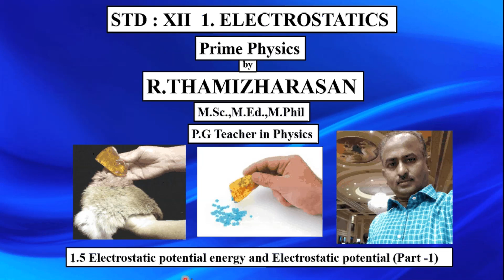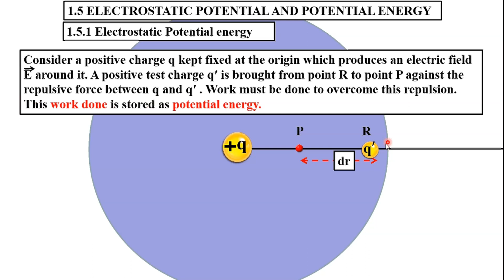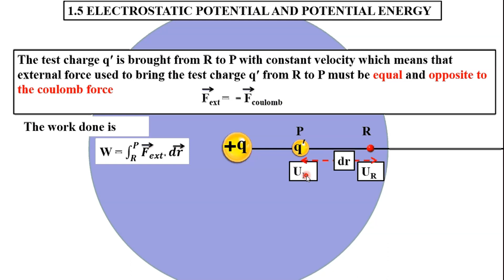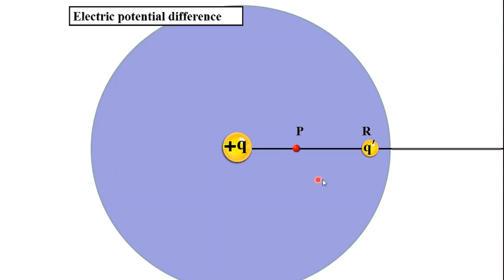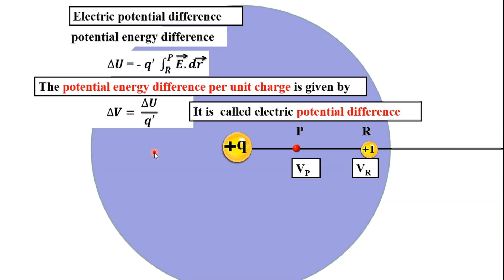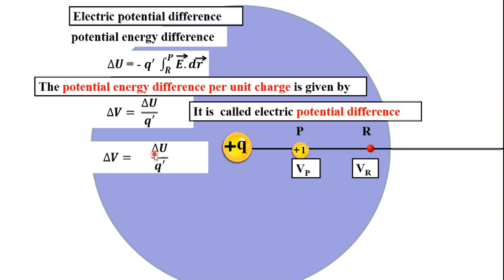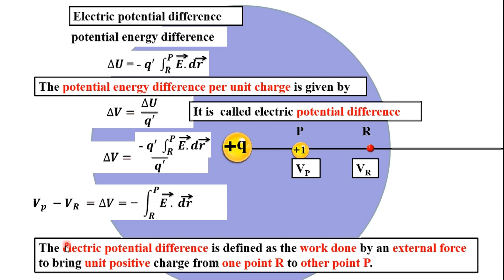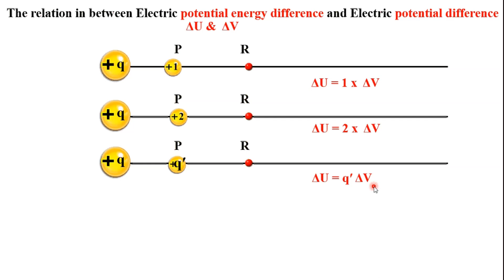1.5.1(i) Electrostatic potential energy and Electrostatic potential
12 th std Physics Chapter 1